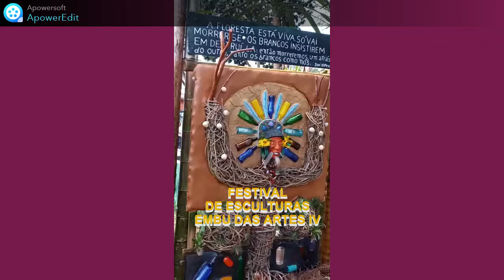Festival de esculturas de Embu das Artes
Este vídeo é para quem curte  arte em escultura.Esta é a parte 1 mas virão mais partes.
Assista até o final e se encante.
Edição de vídeo, filmagem e fotografia - Elza Ghetti Zerbatto - EGZ

Biografia:
Escritora, poetisa, astróloga, blogueira, locutora de rádio, produtora e editora de conteúdo, e estudante de Radiestesia e Feng Shui.
Terapeuta Reiki Master Nível 3B Método Usui
Acadêmica Correspondente: Academia de Letras de Goiás Velho

Participa das seguintes antologias:
Participa com textos autorais na Revista Barbante desde 2021